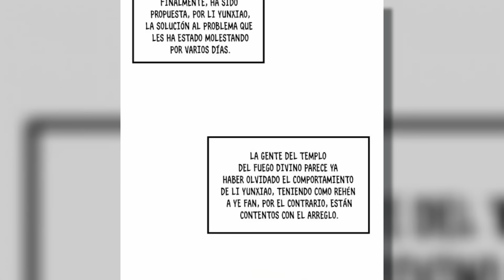㊗️REENCARNA 15 AÑOS EN EL FUTURO PARA SER EL MAS FUERTE | RESUMEN MANHWA PARTE #97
㊗️Sinopsis: Gu Feiyan, el tercer soberano muere y es reencarnado en un niño llamado Li Yunxiao, ​​una completa basura que todavía no despertó sus meridianos a pesar de su edad. ¡Pero esto no detendrá al prota de alcanzar el pináculo de este mundo otra vez!

Toma un chocolate 🍫 📣AVISO DE USO JUSTO DE DERECHOS DE AUTOR: Todos los medios utilizados en este video se utilizan con fines de entretenimiento y educación según los términos de uso justo. Todo el metraje, música e imágenes pertenecen a sus respectivos dueños. 📣DESCARGO DE RESPONSABILIDAD: Este video sigue las reglas de "uso legítimo". Este video fue hecho únicamente para expresión artística, es puramente hecho por fans. Este vídeo no está asociado de ninguna manera con el artista musical ni con la compañía de anime. Todos los derechos pertenecen a sus respectivos dueños.